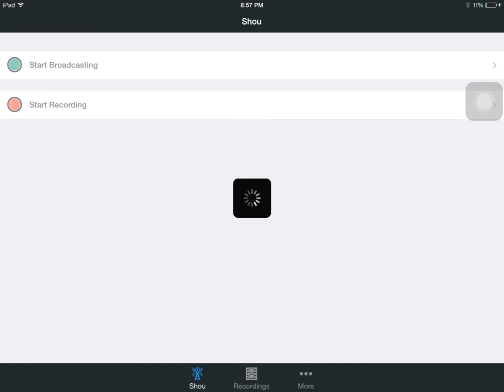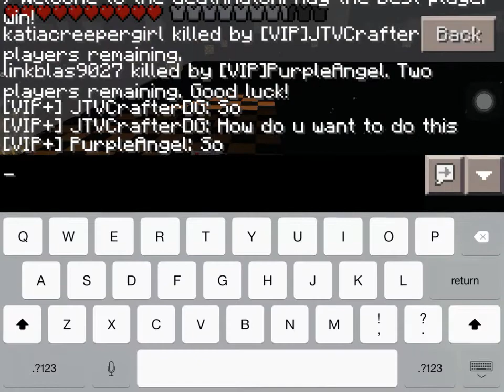MCPE Hunger Games Series Episode 38 w/PurpleAngel And Awsome1199 Okward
I hope you all enjoy this video or episode
FoR mOrE...
I'll see you all in my next video and remember.
BE CRAFTY ! peace ...
Lets hit 10 likes,5 rates,10 share
Server IP: Name: A2 HG Address: A2.lbsg.net Port: 19132